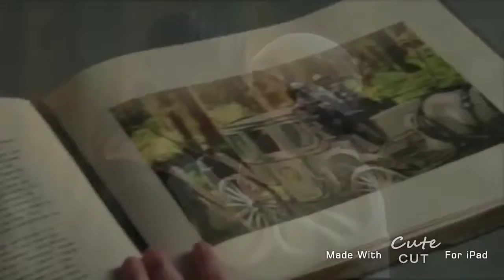Once Upon A Time 3x21/3x22 {ForeverEverAfter}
►Fandom : Once Upon A Time ( Snowing , Captain Swan , Outlaw Queen and Rumbelle )
►Program : Cute Cut And Youtube Editor
►Song :
 ➩Ever ever after
OMG!!! Finally all my ships have their happy ending! ( yes I still believing that Robin loves Regina OUTLAW QUEEN ARMY! ) When I watch the wedding scene I was crying and dying of feels , Captain swan Canon! Rumbelle wedding! Snowing with baby Neal! And the ice cream scene with Regina , Robin and Roland OMG! It's all so beautiful!!!